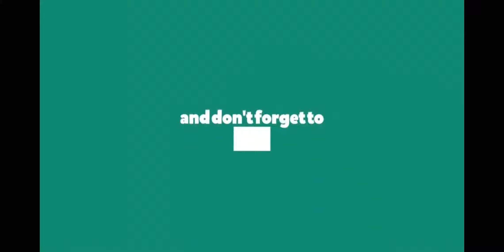FESTIVAL OF SPEED || SUPER BIKE RACE || SUPER CARS || STUNT SHOW || ACCIDENT | SG SAM ZONE || VLOG-6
The JK Tyre National Racing Championship also known as JK-NRC is an auto racing championship series consisting of several one-make series events of open wheel single seater formula cars and saloon cars in India. This championship series is also considered to be the stepping stone for Indian Racing drivers who want to break into international motorsports. Several drivers have gone on to take part in international events including Formula One and A1 Grand Prix and other premier racing series around the world.
The grand finale of the JK Tyre National Racing Championship 2019 comes back to the Buddh International Circuit on November 30, 2019. Along with a serious set of races to decide the champion, the finale also includes an action-packed display of fast cars, racing talent and mind-boggling stunts at the JK Tyre Festival of Speed.

Device I use- Mobile Phone